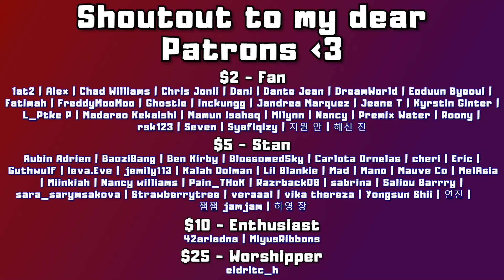ANIMATED CHOREO (ITZY "Not Shy (English Ver.)" M/V in ZEPETO | REACTION)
0:00 Intro
0:37 Reaction
4:50 After Thoughts